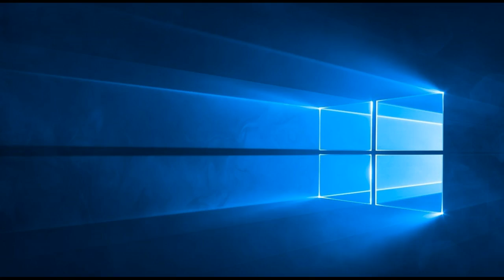THE EPISTLE OF PAUL THE APOSTLE TO THE PHILIPPIANS CHAPTER 2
Let us look at Jesus Christ for the example of humility, being equal to God did not think it robbery to become man like me and you. He humbled himself left heaven and all the glory in it and became man for you and me. Let us take on that humility in Christ, does not mean to let people truple on your head even on your rights but stand in faith and humility and get what is yours is Christ Jesus. Christians, I mean those who believe in Jesus Christ as tehir Lord and savior should live differently from those who do not believe in Christ.

Attribute to artist Jingle Punks. Joy to World (Instrumental) by Jingle Punks